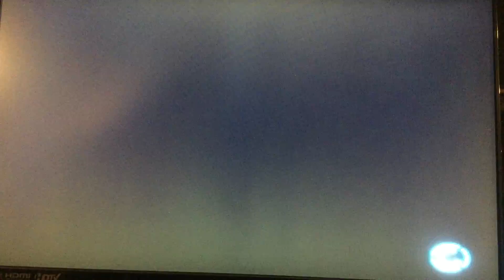skate 3 spot battle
in this video i play skate 3 spot battle